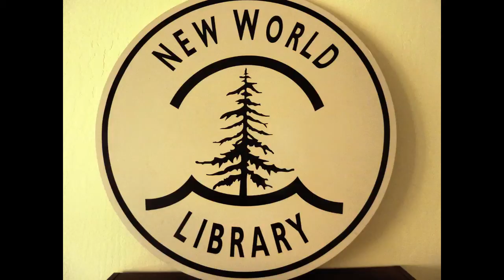Bestselling author Robert Moss on Navigating Big Life Changes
World-renowned dream explorer Robert Moss answers the question, "What do those of us who want to create radical change most need to know?"  For more info on THE BOY WHO DIED AND CAME BACK